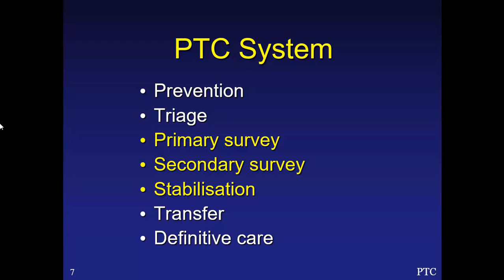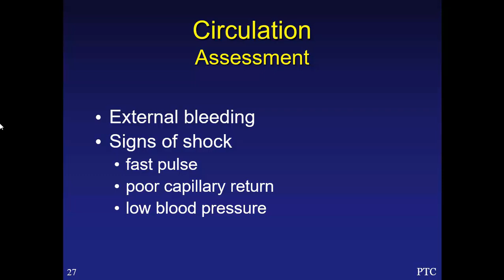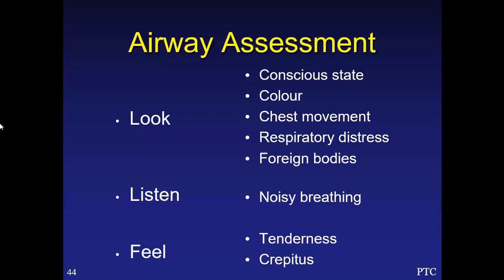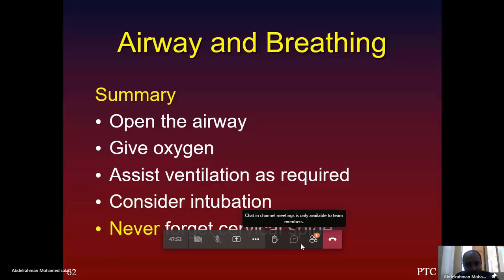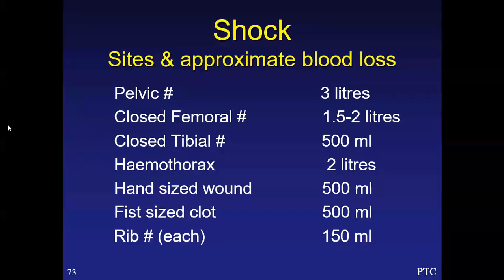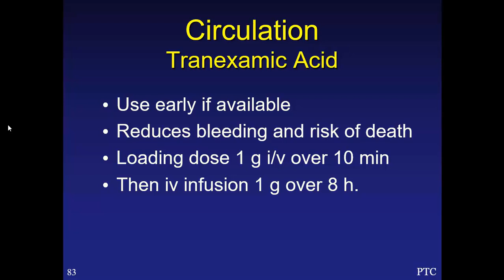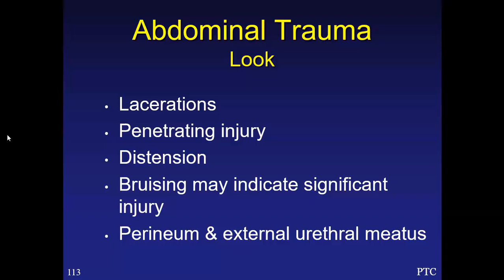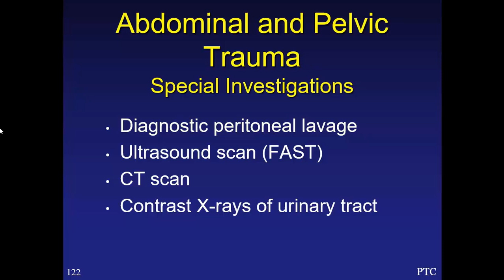primary trauma survey